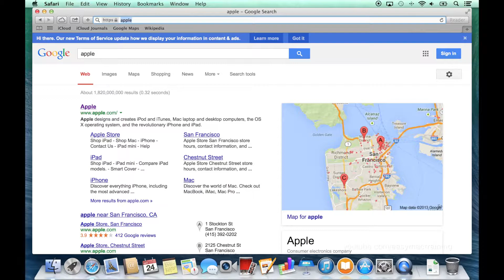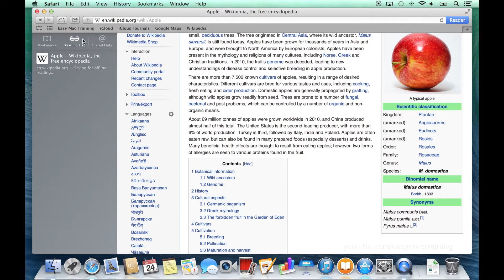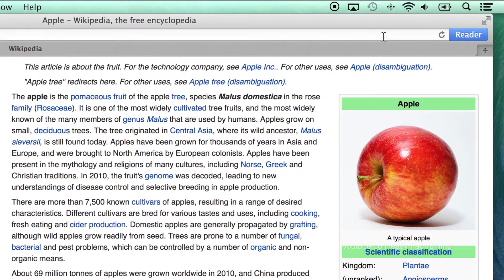macOS: Safari Fundamentals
A simple, succinct guide to navigating within macOS' Safari web browser.